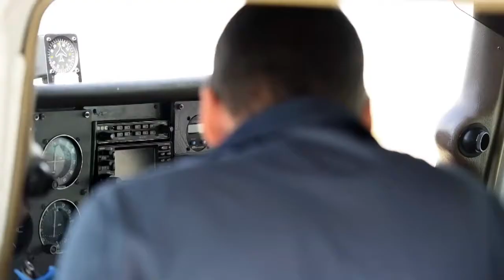Sharks off coast of Palm Beach